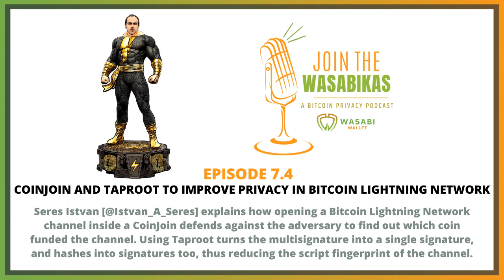7.4 CoinJoin and Taproot to improve Privacy in Bitcoin Lightning Network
Seres Istvan [@Istvan_A_Seres] explains how opening a Bitcoin Lightning Network channel inside a CoinJoin defends against the adversary to find out which coin funded the channel. Using Taproot turns the multisignature into a single signature, and hashes into signatures too, thus reducing the script fingerprint of the channel.